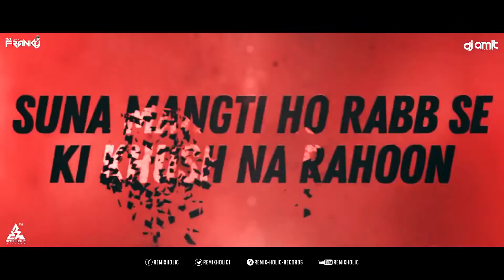RCR Rap Song | Ae Dil Hai Mushkil | Trap Remix | DJ Franky X DJ Amit Singh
Watch out RCR Rap Song Ae Dil Hai Mushkil Trap Remix By DJ Franky X DJ Amit Singh.